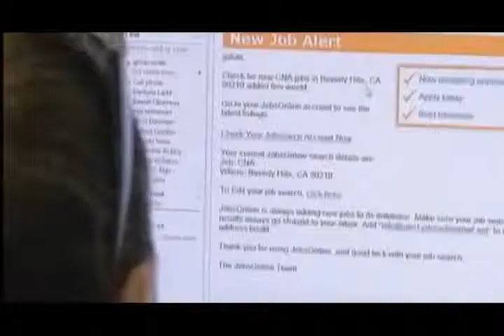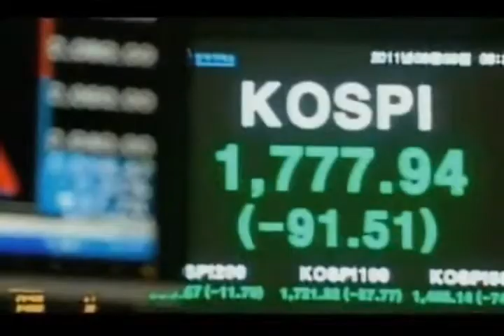SUCESOS QUE MARCARAN EL 2012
DESDE LA TRINCHERA CON ALEJANDRO ARMENTA MIER 120109